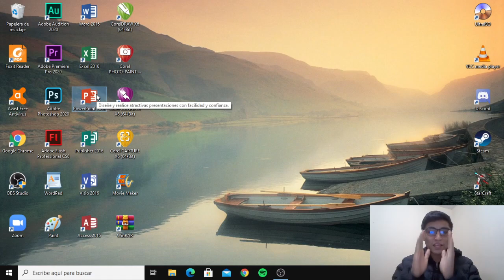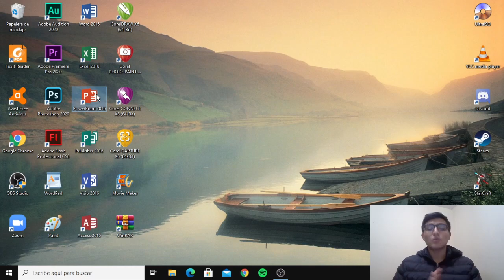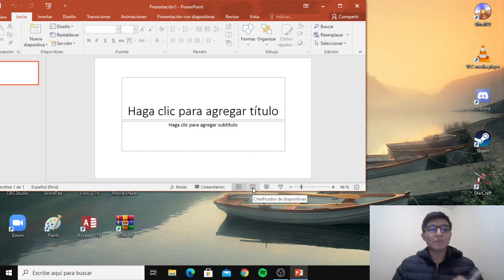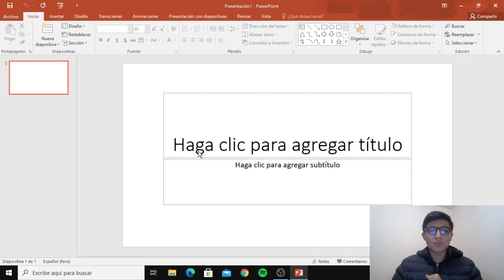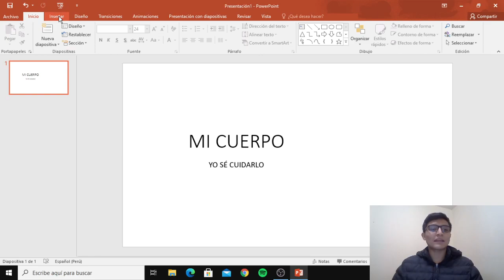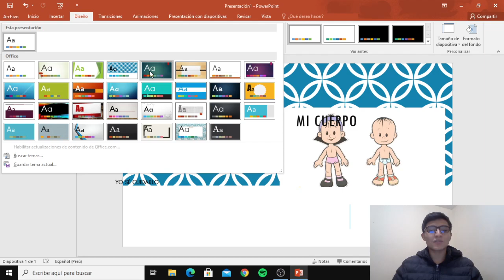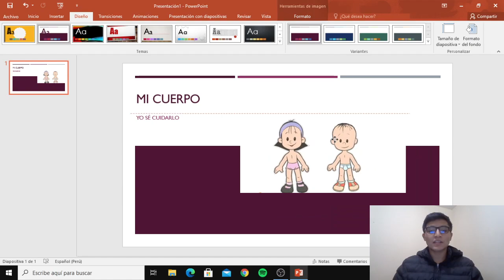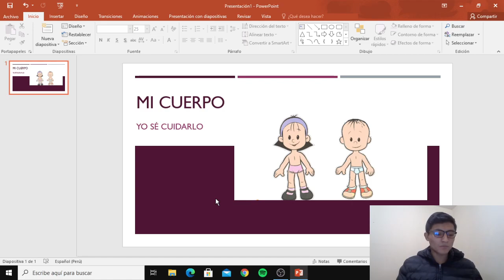TALLER DE COMPUTO: DISEÑO MI PRIMERA DIAPOSITIVA DE TÍTULO